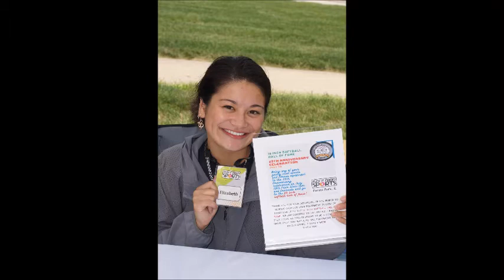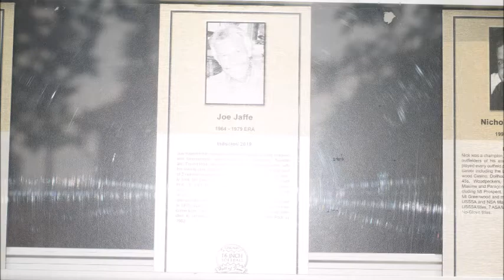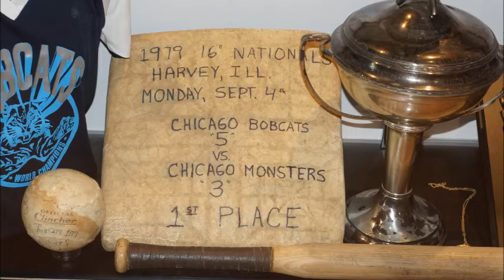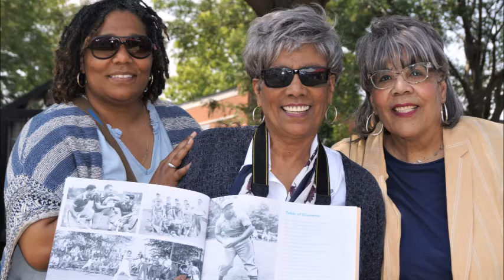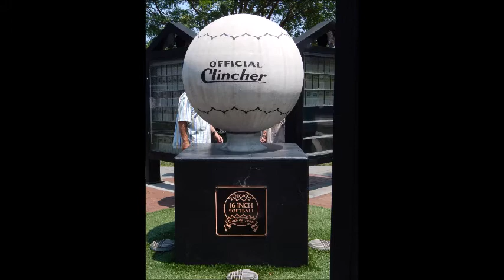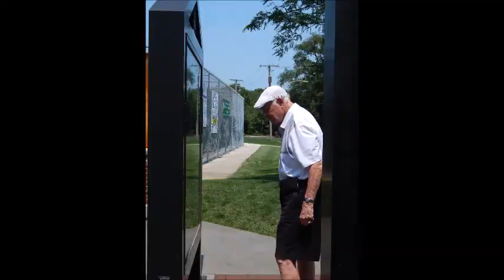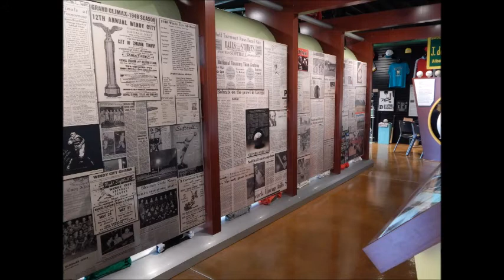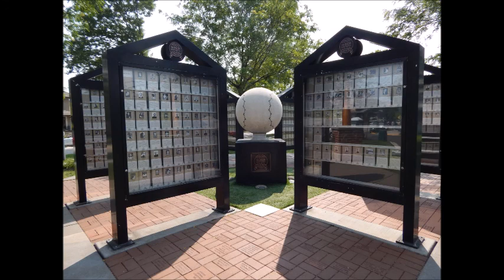WCPT AM 820 GEORGE BLISS ON THE 25TH REUNION PARTY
A Compilation of Interviews around the 25th Reunion Party.  WCPT George Bliss and Andrea Darlas, Al Maag on WGN with Bob Sirott and photos taken by photog Theo McClendon.  Have fun watching and listening.